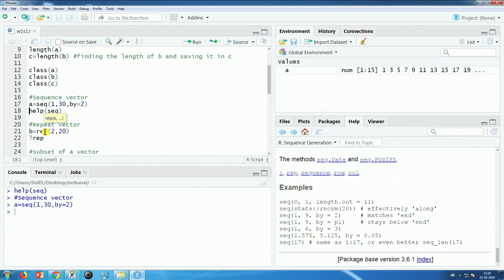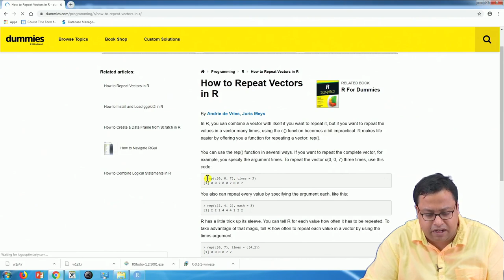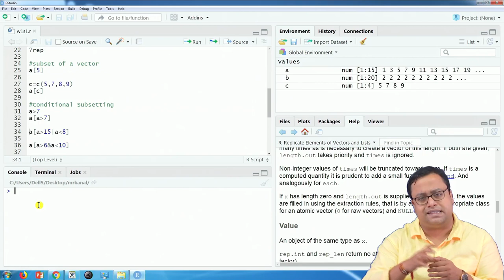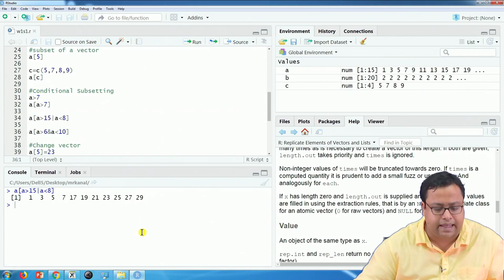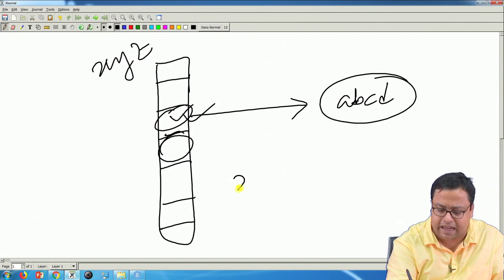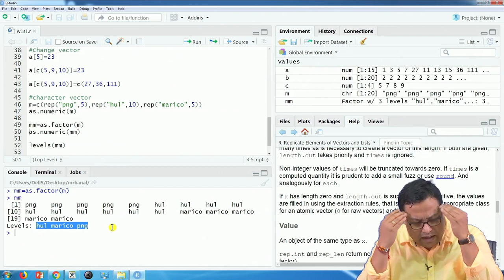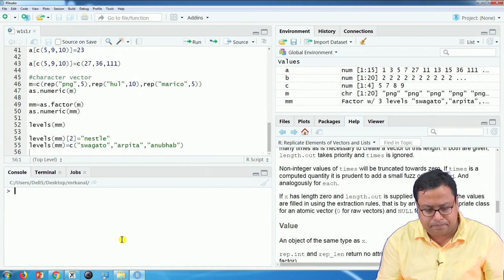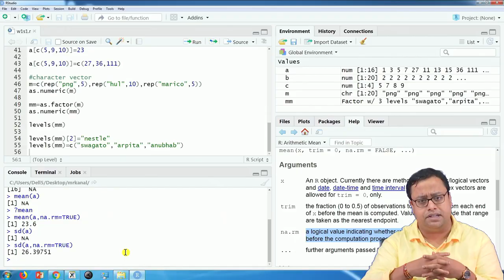Lecture 02: Introduction to R programming (Contd.)